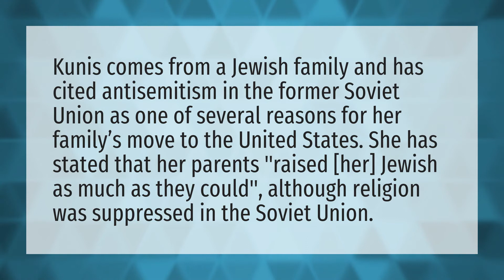Is Mila Kunis religious?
Mila Kunis Make • Is Mila Kunis religious?